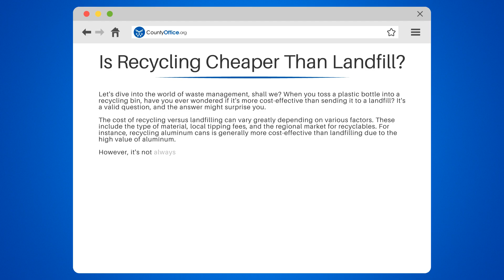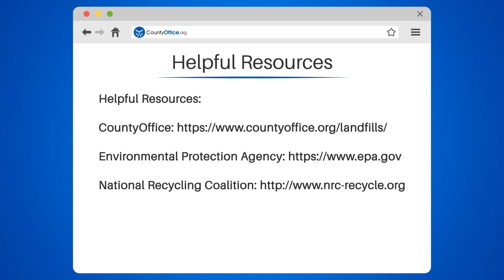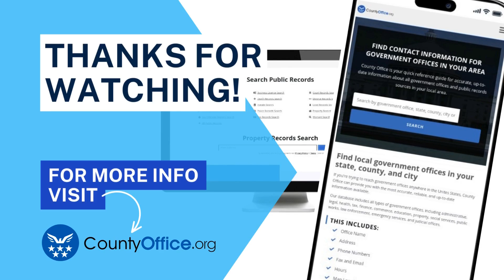Is Recycling Cheaper Than Landfill? - CountyOffice.org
Is Recycling Cheaper Than Landfill? Welcome to our in-depth exploration of waste management. In this enlightening video, we'll delve into the cost-effectiveness of recycling versus landfilling.

We'll start by examining the various factors that influence the cost of these two methods, including the type of material, local tipping fees, and the regional market for recyclables. We'll discuss how, while sometimes more expensive upfront, recycling can often be more cost-effective in the long run due to its environmental and economic benefits.

We'll also consider the broader environmental costs of landfilling, such as its significant contribution to greenhouse gas emissions and the extensive space it requires. We'll highlight how recycling can reduce the demand for new raw materials, leading to lower carbon emissions, and can operate in much smaller areas, making it potentially more cost-efficient.

Whether you're an environmental enthusiast or just a curious citizen, understanding the economics of waste management is crucial.